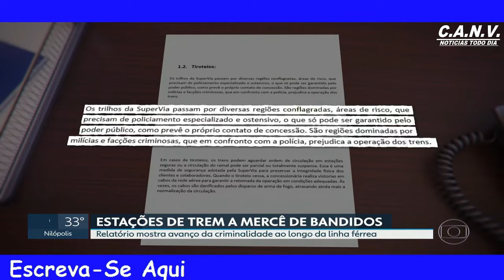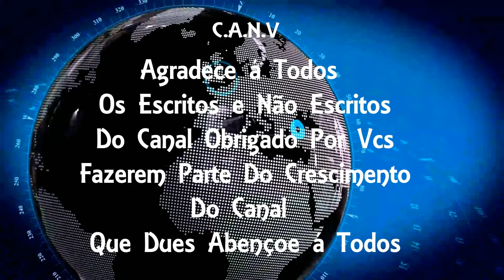Relatório indica avanço da criminalidade sobre o serviço de trem do( RJ) e estações sem controle.